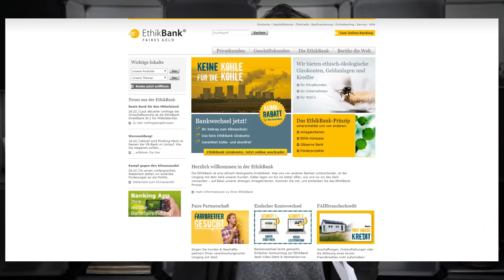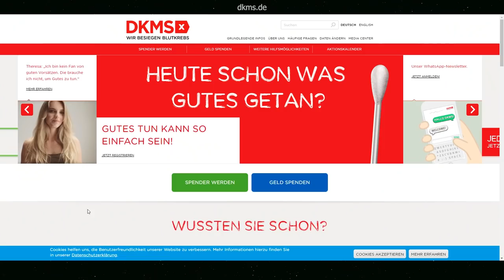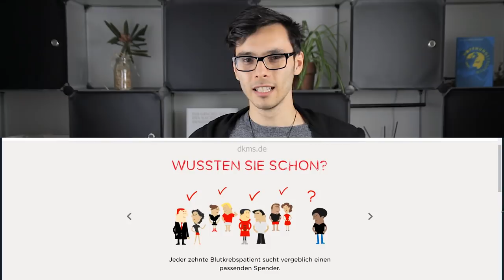4 Briefe - GLS Bank, DKMS, Caritas & Saturn // Uncut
Was haben Banken, die DKMS, Caritas und Saturn gemeinsam? Sie haben mir alle vor zwei Tagen Post geschickt und zu jedem Brief gibts eine kleine Geschichte :)